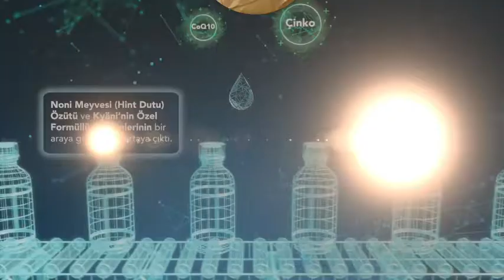İş Adamı Ömer Yusuf İslam Kyani'de Nasıl Başarılı Oldu?